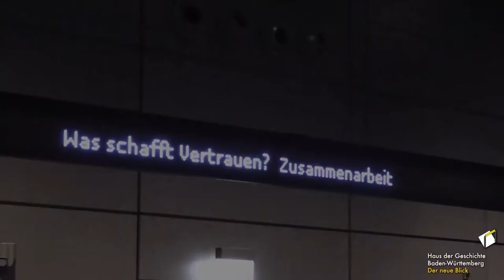Trailer der Ausstellung "Vertrauensfragen" im Haus der Geschichte Baden-Württemberg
Einblicke in die Sonderausstellung "Vertrauensfragen" im Haus der Geschichte Baden-Württemberg